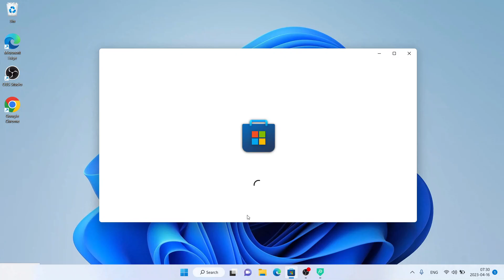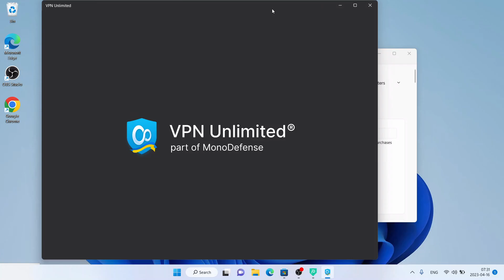How to Download and Install VPN Unlimited For Windows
Visit any websites anonymously and access wished content from anywhere with no ads!
Download KeepSolid VPN Unlimited® for free and start your 7-day trial.

In present-day reality, a VPN subscription is a must because of the identity thieves. While connecting to public WiFi, using social networks, or managing online banking accounts, you can’t be sure if your private data fall into the hands of cyber criminals.

From now on, VPN Unlimited becomes a part of our brand new security bundle MonoDefense. Also, this bundle includes Passwarden - secure storage for all your passwords and other sensitive data. And the range of MonoDefense solutions will be extended.